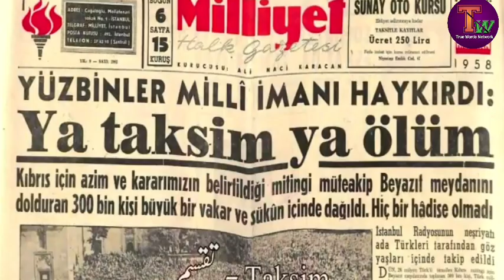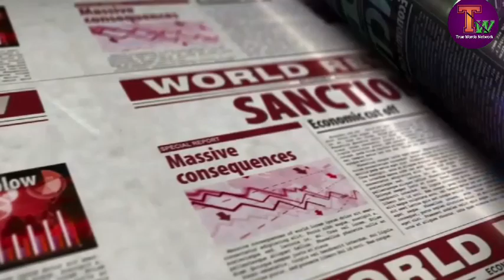Turkey bartania island cyprus by Hasan Ansab: Why tensions are between two cuntry!ترکی جزیرہ قبرص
Turkey russia aljazeera by hasnain ansab| ترکی کا جزیرہ قبرص نقش میں کیوں نہیں حسنین انسب
Friends this is our video on Turkey's Jazeera qabrass where is this jazeera and in which country And why this manor is not present in the world map Watch our full video to know about Jazeera Like subscribe our channel
famous newspaper of hazrat ali
al jazeeraجزیرہ قبرص کہاں ہے یونانیوں کا جزیرہ قبرص